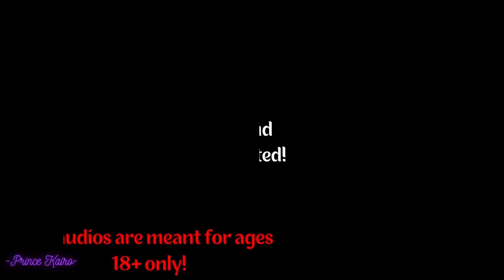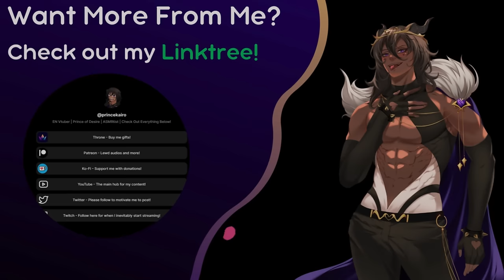『M4A ASMR』 Chained Up By Your Yandere Professor [Induced Sleep] [Yandere] [Unwilling] [Professor]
Yandere professor chains you up ASMR Roleplay

You wake up in a daze with a familiar voice speaking to you... Momentarily unaware of where you are before your mind focuses on the voice, you remember everything- Your professor, the medicine- The hours spent screaming, the pain... It all comes flooding back to you in one painful instance before you look up at the man behind it all.